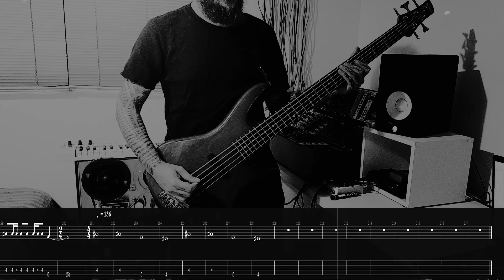Cinema Strange - Moundshroud (Bass Cover With Tabs)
Bass cover of Moundshrouf from the album Cinema Strange (2000)

Time Signature: 4/4
Song Tempo: 136 bpm (Changes to 153 bpm in the bridge)
Tuning: EADG (Standard)